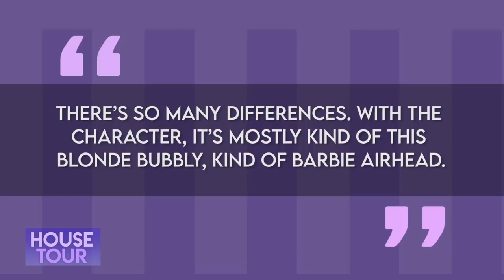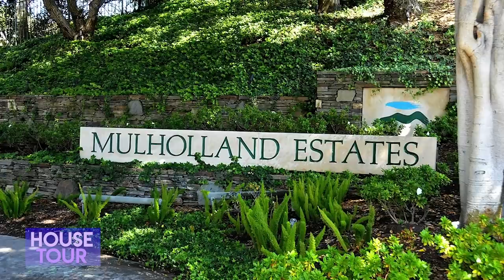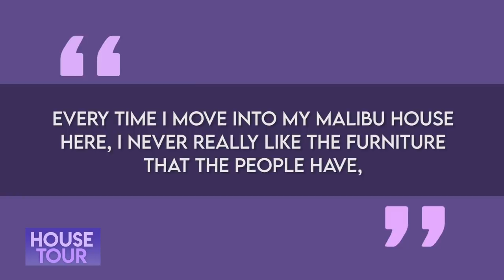Paris Hilton | House Tour | Mansiones En Beverly Hills, Nueva York, Malibu Y Más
Paris Hilton es una de las herederas más populares y una de las más grandes socialités del mundo y en este video recorreremos las casas que tiene en su cartera de bienes raíces, desde su apartamento de fiestas, su penthouse en Nueva York, su mansión en Beverly Hills y más.